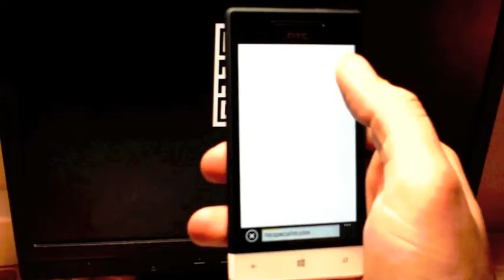Aναγνωση Qr Code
Aναγνωση Qr Code στο HTC 8S